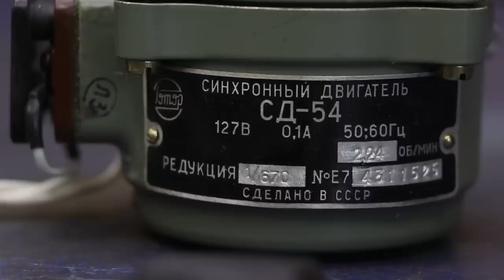From Car Wheel and a Gear Motor!!! What happened!! DIY BBQ!!!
Hello! In this video I will show you an outdoor barbecue option. To do this, I need a car drive .. Look!